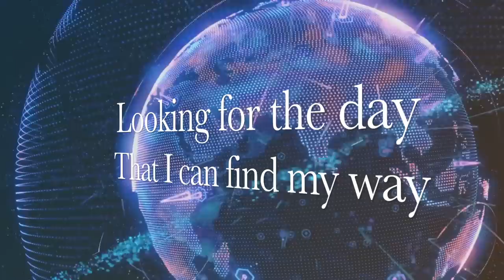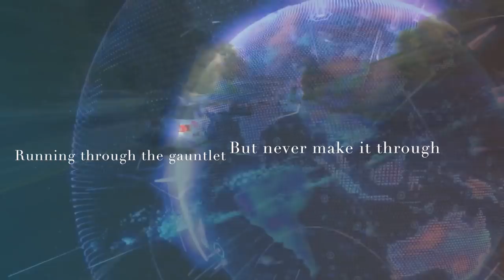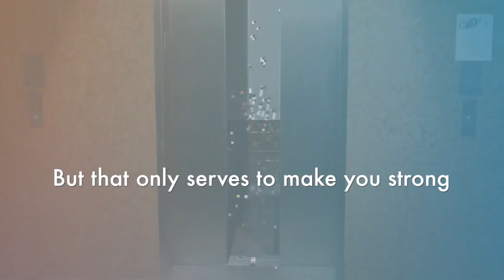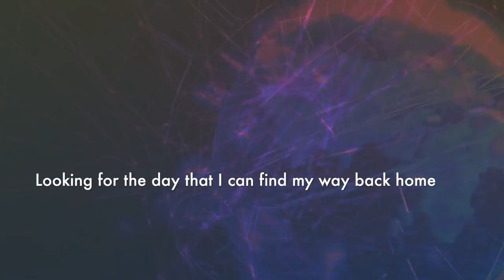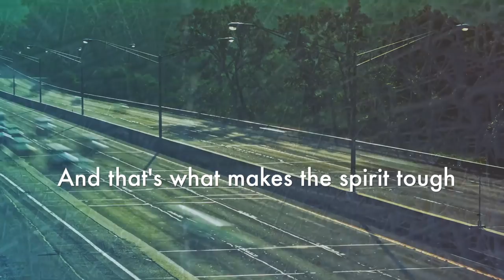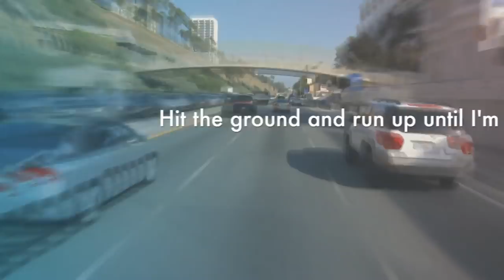John Hickman - That's Life (lyric video)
Maui’s John Hickman releases new alt-rock track “That’s Life” with a new lyric video and digital release available June 8. Working with San Francisco Bay Area producer Joel Jaffe (Flaming Groovies, Ray Manzarek)  John delivers in signature style, tapping flavors of classic rock with a further stretch to his impressive vocal range. This guitar-rich and hook-laden track explores both the struggles and joy of incarnating into human life on planet earth.

John Hickman released his full length debut Remnants in fall of 2016 to much acclaim, with HuffPo describing “a sound unrestrained by conventional musical doctrines“, and Flyah Magazine calling it “Classic and Alt Rock with a Retro Flair that truly takes you Out of this World”. The album boasted Top 40 AC track “Hello Hello” and out-of-this-world music video “Cascade”.

“The frenetic pace and hardships of life on earth are indeed challenging, but can also make us stronger and more resilient.”, says Hickman of his thoughts regarding the song.  “I have enjoyed working with Joel Jaffe on this project, who, in addition to his production and engineering skills, has added some nice guitar performances to this and other songs we have been working on, as well as bringing in a very talented session drummer, Billy Johnson (Santana, Maze).”

“That’s Life” sets up more new music to come from John later in 2018.